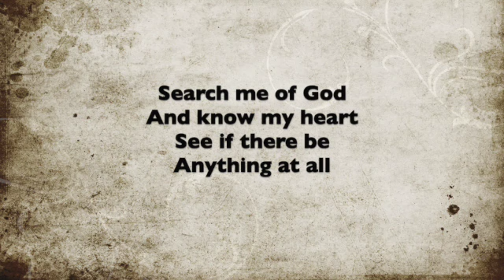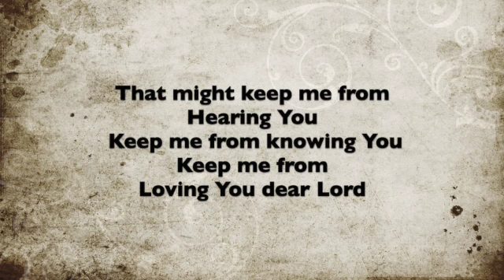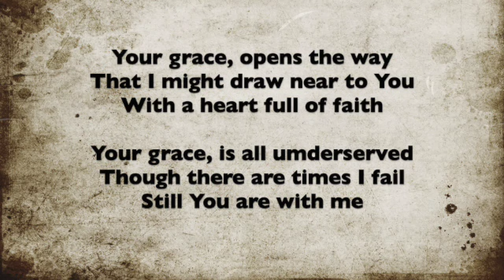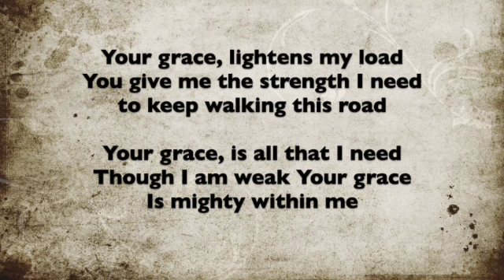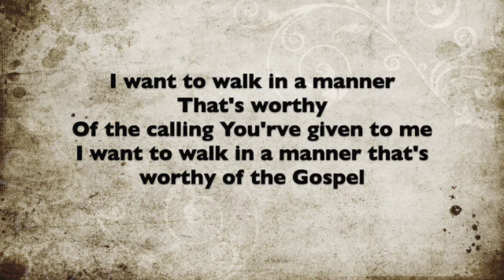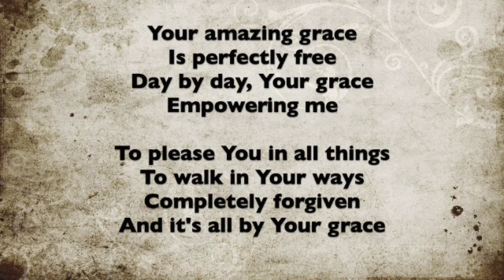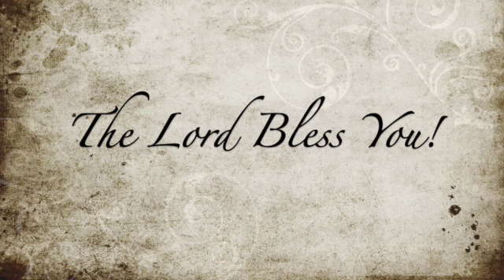John 17 - December 4, 2022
Line-by-line, verse-by-verse study through John 17.  May God richly bless you as you study His Word.

Please consider supporting the Lord's work at Calvary Chapel Lemon Grove through your tithes and offerings.  - click on the "Give" button).  If you prefer to give by check or money order, please mail your gift to
                                                                                                           Calvary Chapel Lemon Grove